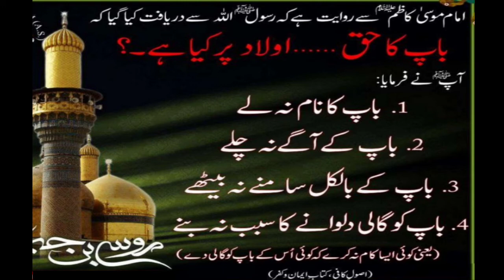Imam Moosa Kazim a.s|Rasool saww se dryaft kiya gya k Baap ka awlad pr haq kiya hai|Jaffery Official